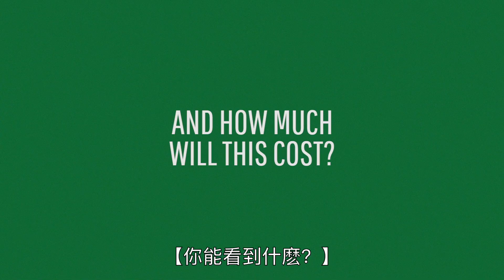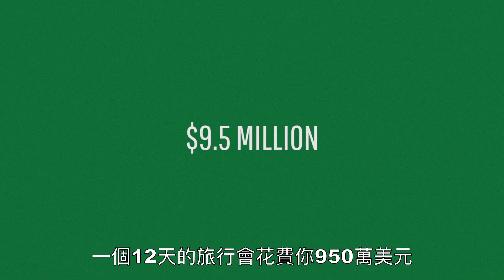如果你是個太空旅行者? | 大膽科學